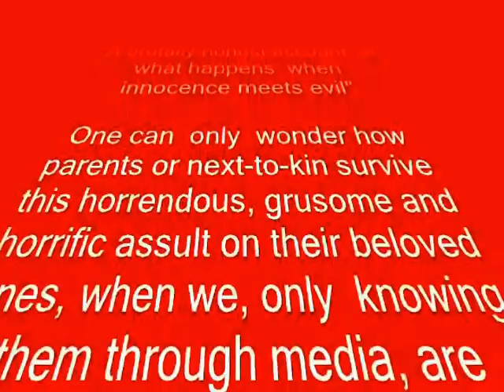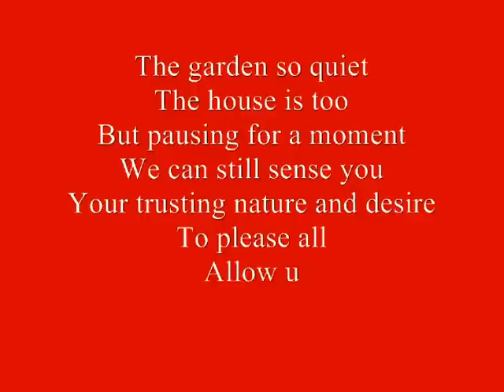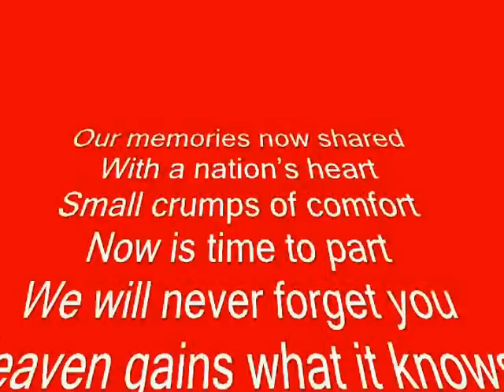((( - When innocence meets evil - ))) w; Eddy Jacobsen - lament for the Soham roses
T-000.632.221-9  Tono work  no; 4808971
Holly Wells and Jasica Chapman were assasinated in the most horrendous ways, after being sexually abused  by the paedophile murderer Ian Huntley.
    Thanks to England's crime law, this predator will be in the nick infinitely, unlike!!! his counterparts in Norway and Netherland, who committed the same grusome crimes, can roam the streets again hunting for kids to molester, in "some" years under The EU-crime laws.
UK!! Never enter Schengen!!
Hollys father wrote this very sad and beautiful lyrics for his murdered kid.